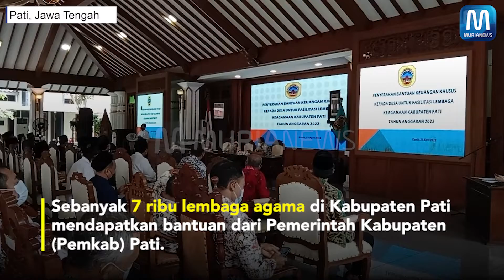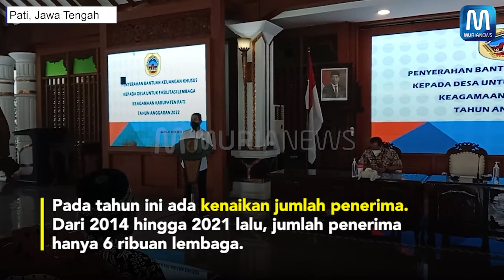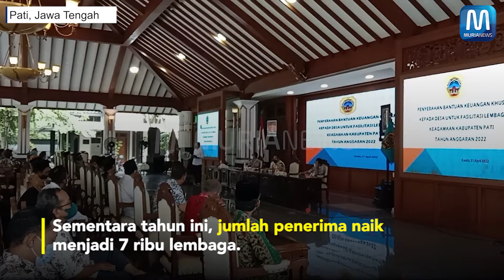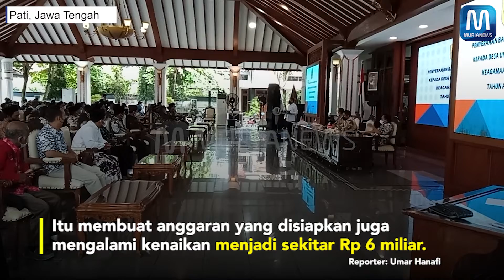7 Ribu Lembaga Agama di Pati Dapat Bantuan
7 Ribu Lembaga Agama di Pati Dapat Bantuan

Sebanyak 7 ribu lembaga agama di Kabupaten Pati mendapatkan bantuan dari Pemerintah Kabupaten (Pemkab) Pati.
Penyerahan secara simbolik digelar di Pendapa Kabupaten Pati, Kamis (21/4/2022).
Kepala Dinas Pemberdayaan Masyarakat dan Desa (Dispermades) Kabupaten Pati, Sugiyono, mengatakan bantuan ini dilakukan rutin tiap tahun.
Pada tahun ini ada kenaikan jumlah penerima.
Dari 2014 hingga 2021 lalu, jumlah penerima hanya 6 ribuan lembaga.
Sementara tahun ini, jumlah penerima naik menjadi 7 ribu lembaga.
Per lembaga keagamaan mendapatkan bantuan sekitar Rp 750 ribu.
Itu membuat anggaran yang disiapkan juga mengalami kenaikan menjadi sekitar Rp 6 miliar.

Umar Hanafi